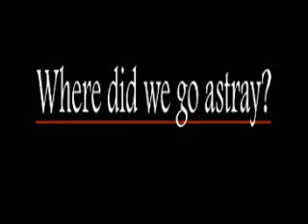Final Fantasy Tactics - Teaser FMV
The teaser FMV from Final Fantasy Tactics